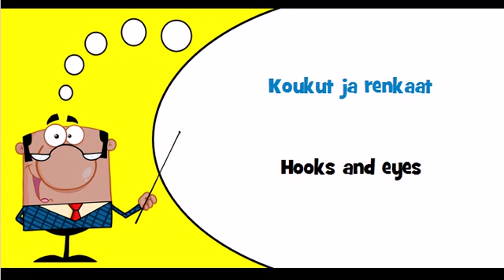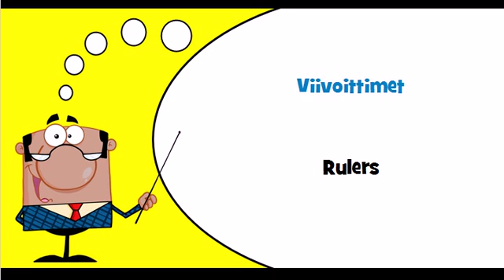Let's learn Finnish Theme = Desk sets